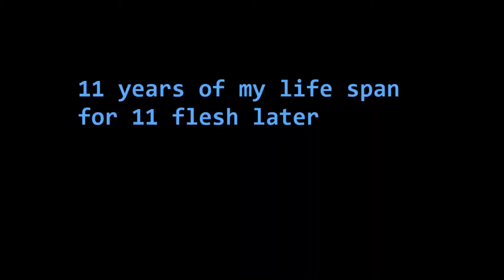Wynncraft Ep 7-Catchup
I just thought of the pun katchup like ketchup but too late(that was a stupid joke ik). Cuhzr is just too good at leveling/(school wont let me take a break) Also dooble uoopload because why not lmao i still love the thumbnail anyway.
I hope you enjoy the video. Ty for watching and reading this description, it means a lot cya in a bitzel 💙
-Draconz